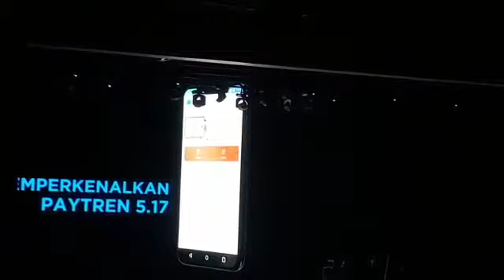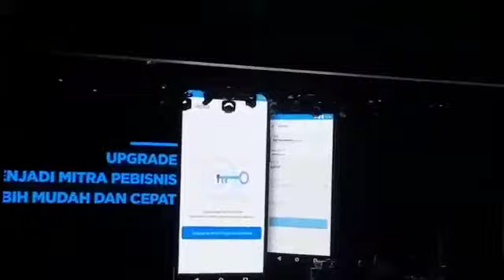" Memperkenalkan PayTren 5.17 "